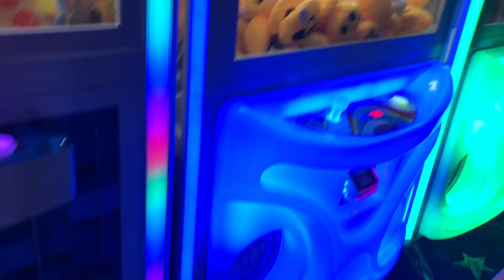Part II Bowling Party: Arcade Game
WONDERFUL DAY EVERYONE.
Part II po tayo sa bowling party. Kids blast day mga lalabz.
GOD BLESS US ALL @kamaraschannel1208